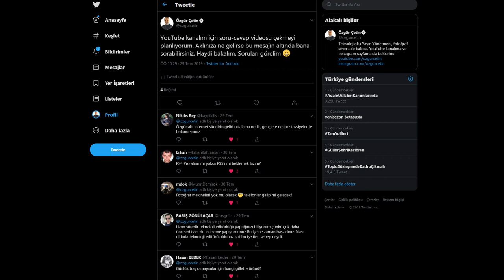Soru Cevap #1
Herkese merhaba
Bugün ilk soru cevap videosu ile karşınızdayım. Bu videoda bana gelen bazı soruları bir araya getirdim ve samimi bir şekilde sorularınızı cevaplamaya çalıştım.

Bu videoda yer alan sorular ve yanıtları şunlar:

Erhan Kahraman
PS4 Pro alınır mı yoksa PS5'i mi beklemek lazım?

Murat Demirok
Fotoğraf makineleri yok mu olacak 😇 telefonlar galip mi gelecek?

Hasan Beder
Günlük traş olmayanlar için hangi gillette ürünü?

Barış Gönülaçar
Uzun süredir teknoloji editörlüğü yaptığınızı biliyorum çünkü çok daha önceleri tvler de inceleme yapıyordunuz Bu işe ne zaman başladınız. Nasıl olduda teknoloji editörü oldunuz sizi bu işe iten sebep neydi.

Nikılıs Hayrettin Paşa
Özgür abi internet sitenizin geliri ortalama nedir, gençlere ne tarz tavsiyelerde bulunursunuz

Mesuorhan2017
Nolcak bu ülkenin hali

Bu işlere nasıl başladığını merak ediyoruz?

Teknoloji ile ilgili içerik oluşturanlara veya video çekenlere ne tavsiye edersiniz?

Video montajı nasıl yapmaktasın. Ben PC'de Premier ile sorun yaşıyorum.

Bonus soru:
Sana gelen ürünler ne oluyor?